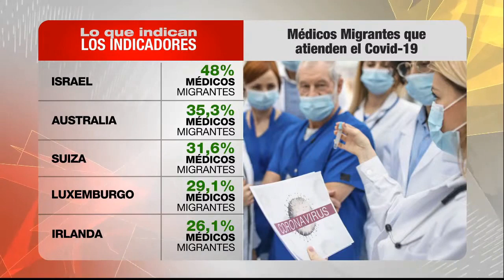Médicos migrantes les han servido a sus países huéspedes en la epidemia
Según las cifras de la Organización Económica para la Cooperación y el Desarrollo, OCED, el 48% de los médicos que atiende el Covid-19 en Israel son migrantes; así como el 35,3 por ciento en Australia, 31.6 en Suiza, el 29.1 en Luxemburgo y el 26.1 en Irlanda.